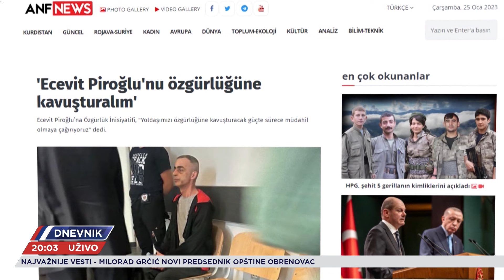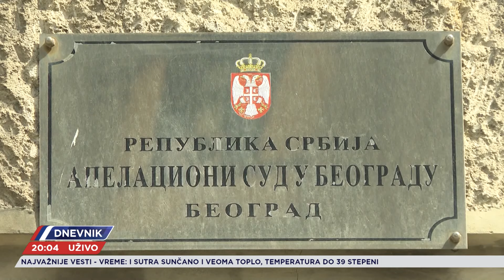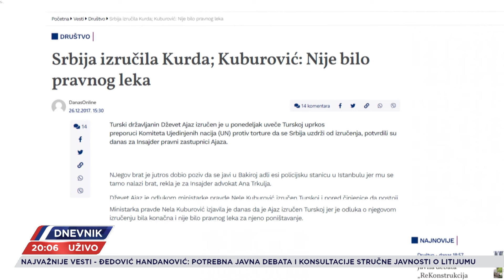Kurdski političar i aktivista na slobodi posle tri godine provedene u Srbiji